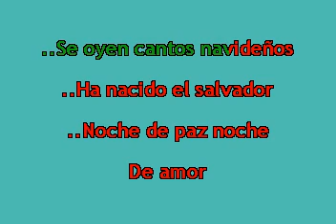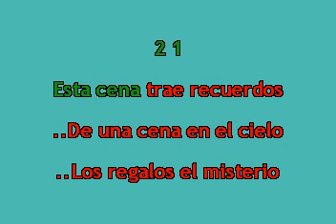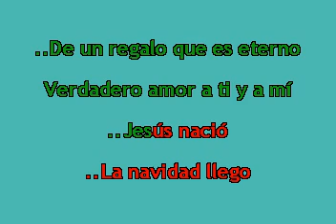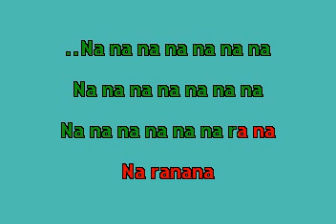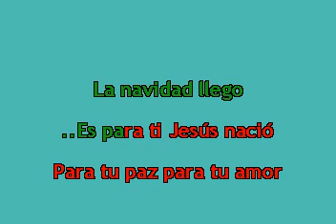Marcos Witt - Jesús nació Karaoke